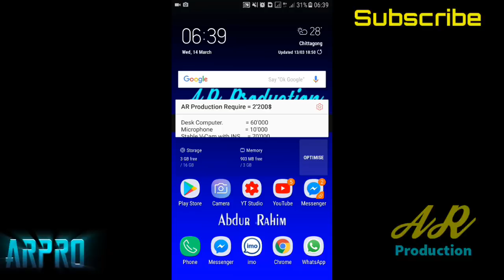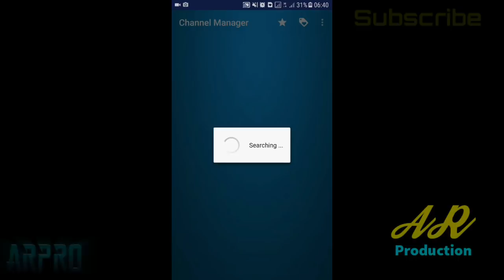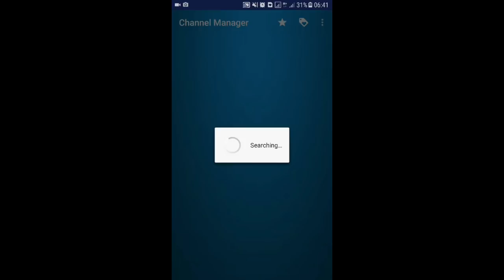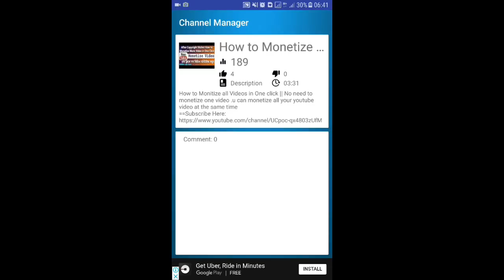কিভাবে ভিডিও Ranking করাবেন? যেকোন ভিডিওর Tag গুলো বার করে ফেলুন | Tag Reaching video for Video Rank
Channel Manager is a powerful application that helps you manage Youtube channels